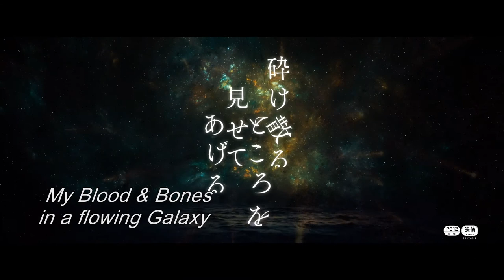My Blood And Bones In A Flowing Galaxy // Trailer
My Blood And Bones In A Flowing Galaxy
砕け散るところを見せてあげる
Director: SABU